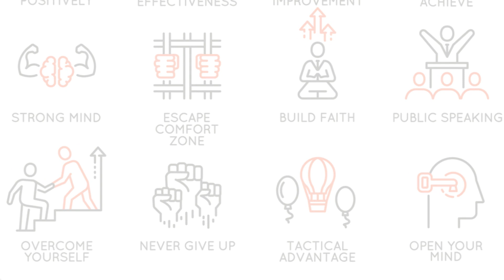Discover the 24 Character Strengths Everyone Needs in One Image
Unlock the key to personal growth with these 24 character strengths revealed in just one image!

Explore the 24 essential character strengths for personal growth and well-being, all captured in one powerful image. This visual representation showcases virtues like perseverance, kindness, and creativity, providing a comprehensive overview of what it takes to cultivate a positive and fulfilling life. Dive into the character development world and discover how these universal strengths can impact your journey towards self-improvement. Unlock the key to unlocking your full potential with this insightful graphic.